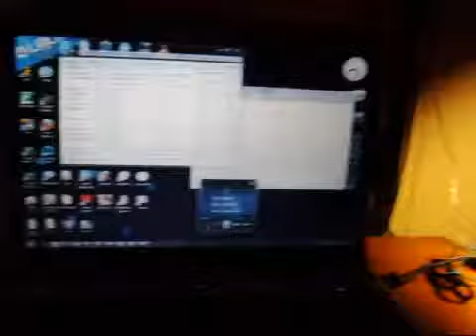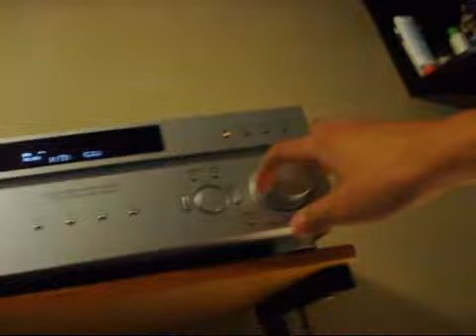boss 10" bass